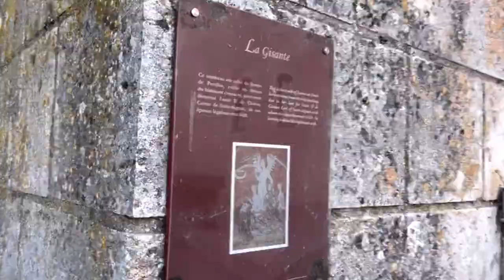My visit to St. Aignan Castle, magnifique! / short